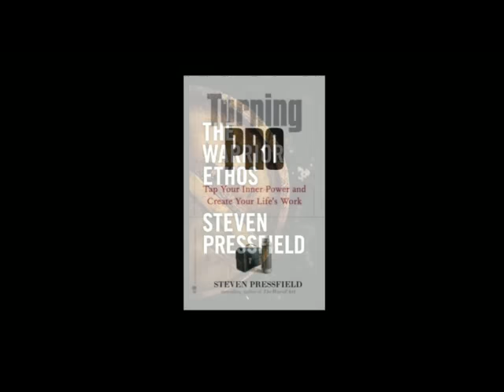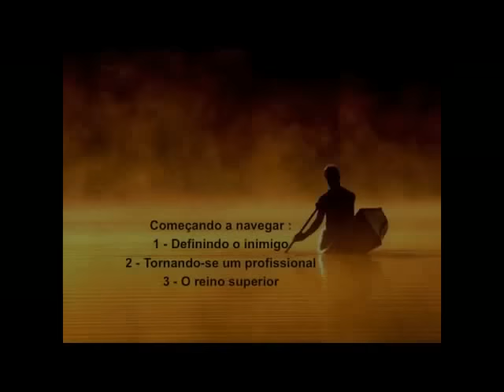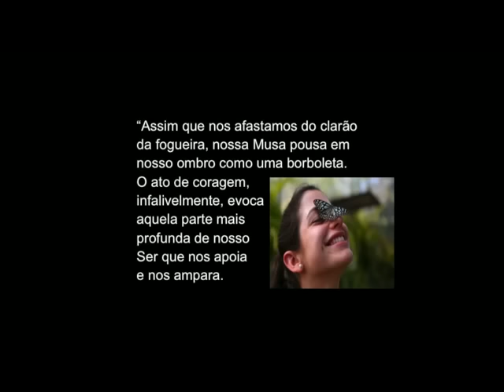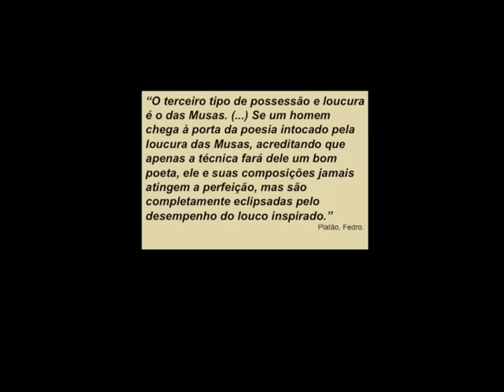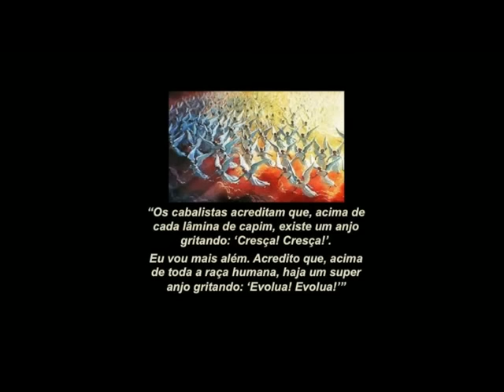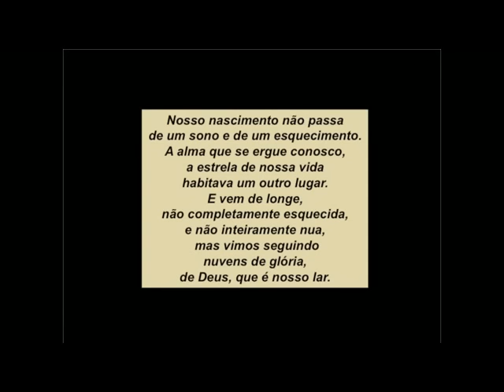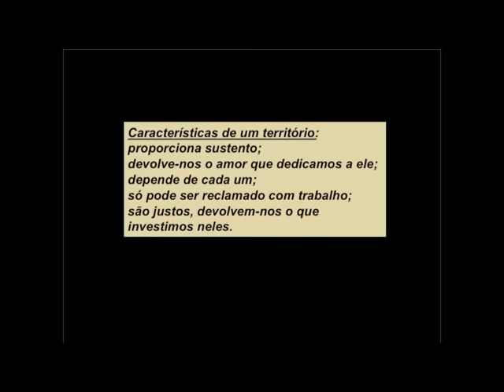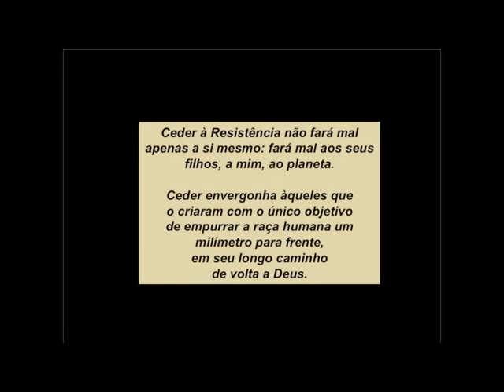MINI-CURSO: Como Superar os Limites Internos | Prof. Lúcia Helena Galvão (Subtit. English)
36:57 Sobre a inveja
38:26 Sobre querer conciliar com os invejosos
52:20 Sobre a Resistência e a Infelicidade
1:01:55 Sobre Resistência e a Crítica (ou o Crítico)
1:04:45 Resistência em ser uma estrela
1:05:40 Resistência e Isolamento
1:18:17 O artista que assume o seu trabalho
1:47:55 Sobre a diferença entre a obra tecnicamente perfeita e a obra inspirada

"Descubra como superar os seus limites internos neste mini-curso com a Prof. Lúcia Helena Galvão baseado no livro "A Guerra da Arte" do Steven Pressfield. Aprenda técnicas eficazes para lidar com crenças limitantes, procrastinação, medos e bloqueios emocionais que impedem você de alcançar seus objetivos. Neste mini-curso, você encontrará exercícios práticos e conhecimentos profundos para fortalecer sua mentalidade, alma e alcançar seu potencial máximo.
Nova Acrópole é uma Organização Internacional sem Fins Lucrativos, presente em mais de 50 países desde 1957, com mais de 30 mil voluntários atuando com objetivo de ajudar em cada ser humano a desenvolver aquilo que tem de melhor, por meio da Filosofia, da Cultura e do Voluntariado.
👨🏻‍🏫É através desse curso que todos os nossos professores e voluntários são formados.